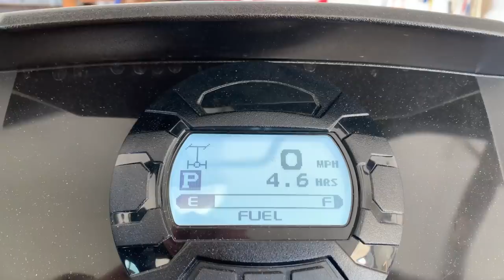The Best Siding For Your Barn or Cabin, Making Board and Batten on the Sawmill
Tractor in Video:  TYM 574.

Nathan Elliott owns and operates Out of the Woods Forestry a Sawmill, Kiln and woodworking business.  OTW is located in the Appalachian Mountain range of Northeast Tennessee.  Nathan operates a Wood-Mizer sawmill used in conjunction with other tools to harvest timber from local woodlands and urban environments.